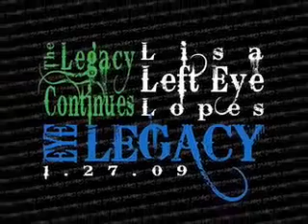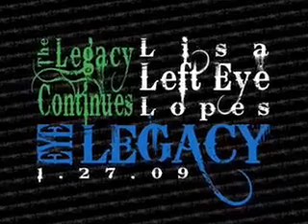Lisa "Left Eye" Lopes - Crank It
crank it